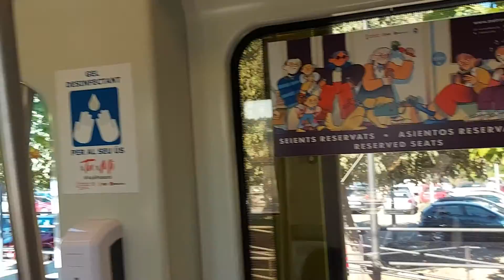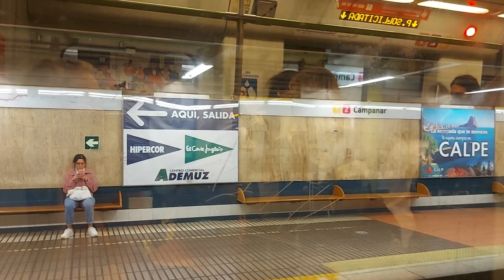L1 Seminario - Turia